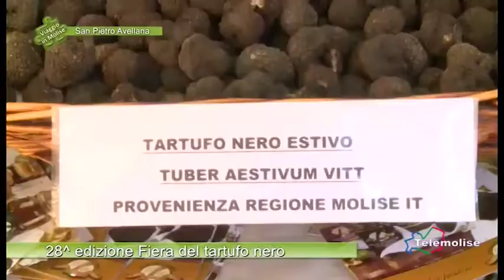28^ edizione Fiera del tartufo nero - 01 - San Pietro Avellana - Viaggio in Molise - Puntata 5020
28^ edizione Fiera del tartufo nero - 01 - San Pietro Avellana - Viaggio in Molise - Puntata 5020 - Telemolise